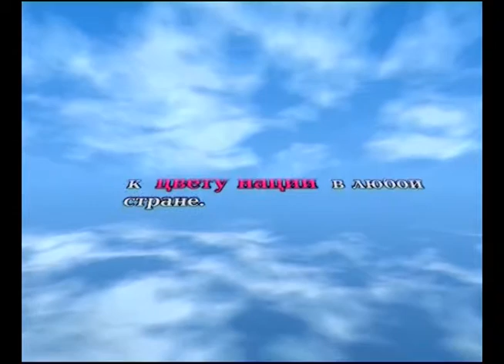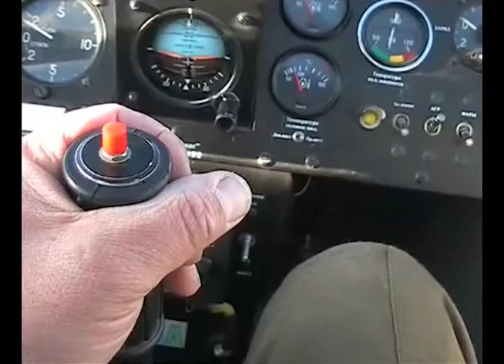Sergey Kojanyan - Mimino 2 (1-st)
Анонс первой серии пятисерийного фильма "Мимино 2".

Темы первой серии:
- Здравствуй Натахтари
- Контрольные полеты
- Юля

Фильм "Мимино 2" - это моя версия знаменитого фильма "Мимино".
Это - реальное кино о летчиках малой авиации.

Произведение «Sergey Kojanyan - Mimino 2 (1-st)» созданное автором по имени Sergey Kojanyan, публикуется на условиях лицензии Creative Commons «Attribution-ShareAlike» («Атрибуция — На тех же условиях») 4.0 Всемирная.